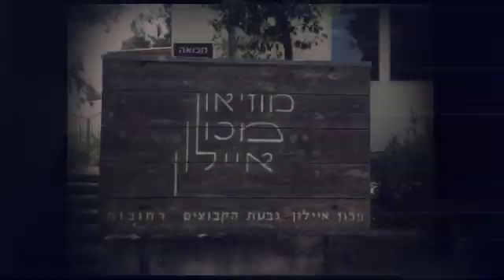Israel Trip 2018 - Day #6 💙 Machon Ayalon, Dialogue in Dark [Harkham Hillel Hebrew Academy]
Heidad! Another outstanding day in Israel!

We started our day with a big surprise - hail storm in Tel Aviv, followed by learning in the morning with students from Zeitlin. From Zeitlin, we went to the bullet factory museum at Machon Ayalon and the Dialogue in the Darkness